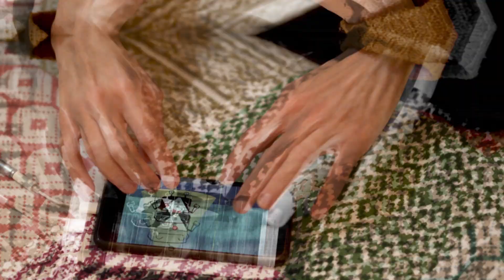Video games covers + iPhone music app